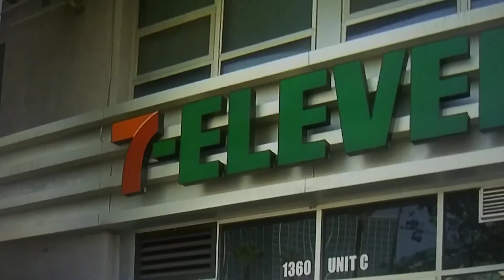A Carjacking With Child Inside Child is Rescued